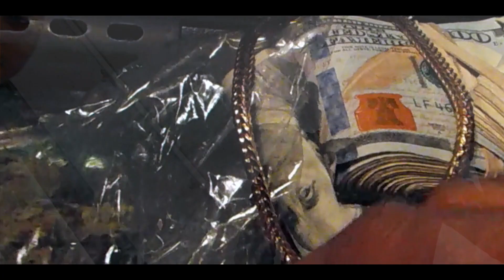CAMPAIGN - PopBloXbar X EMCE GREEN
ThottyKash X Thifty Vibez Collab

Edited By: ThottyKash